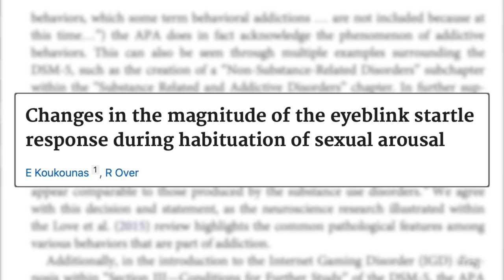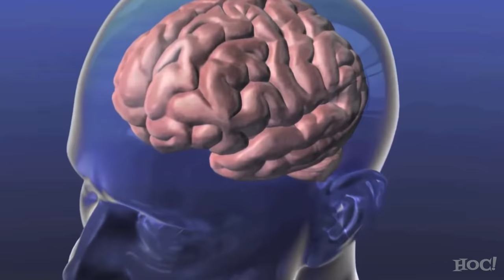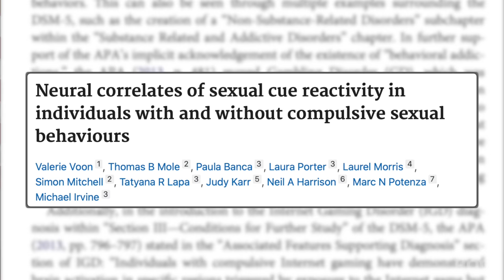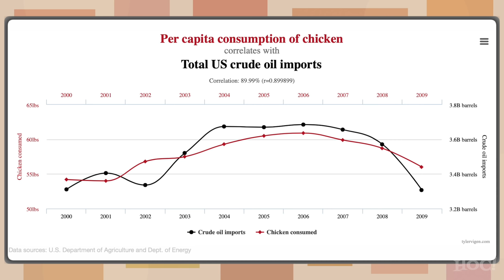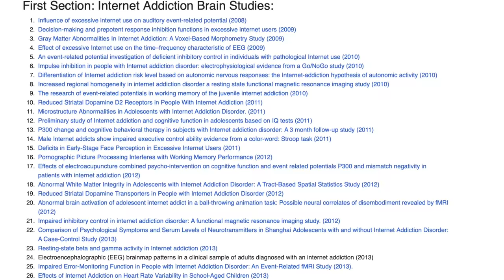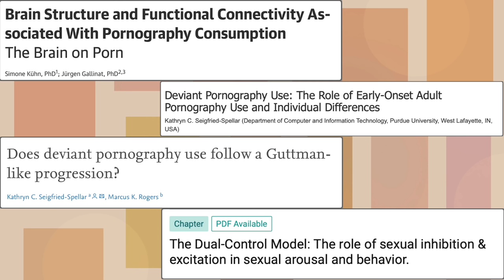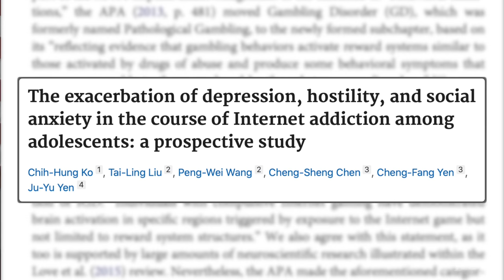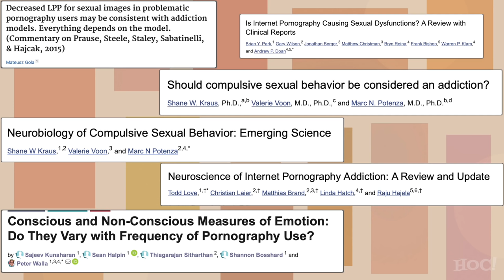How Porn Is Destroying You and Our Country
Our young men are suffering from a manufactured addiction to internet pornography, the results of which are invariably swept under the rug. To pursue the truth, you must take control of your desires. As long as they can enslave you to your own desires, they can continue to distort the truth and you will be none the wiser.

BITCOIN ADDRESS: 3Jr92R8b7ngzCHhy5XbAtnaEkBYjz4tJeN